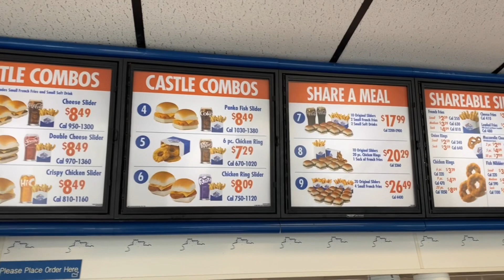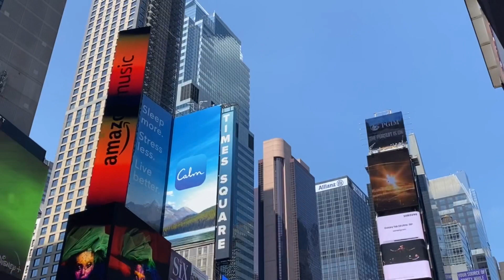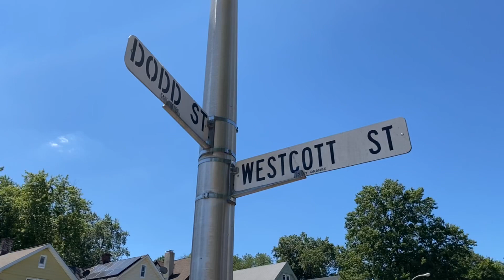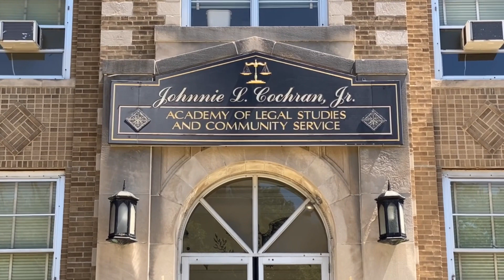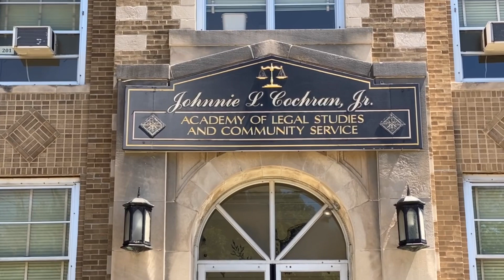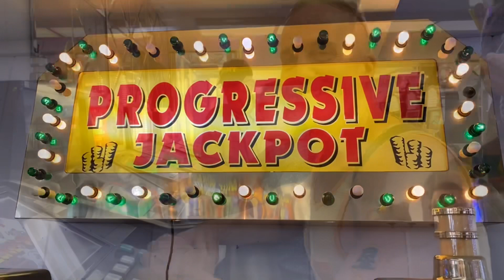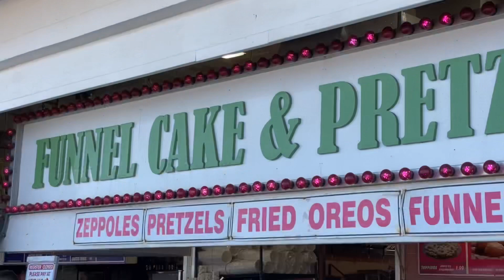Garden State Groove: Back To Our Roots!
Hey, BUSY GETTIN’ DISNEY CREW!! Jersey Boy Wes here! Jon and I spent 9 days back home in New Jersey (and New York) visiting and catching up with family and old friends we haven’t seen in more than a few years. We brought you guys along via this 17-minute vlog! We hit the Jersey Shore, New York City, and, a few old local haunts too! Thanks for joining the journey, gang! Back to our roots it is!

Follow BUSY GETTIN’ DISNEY on Facebook!